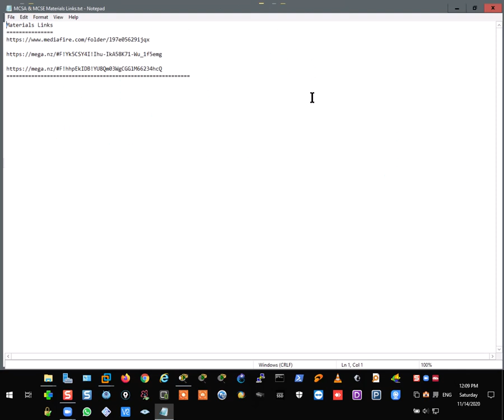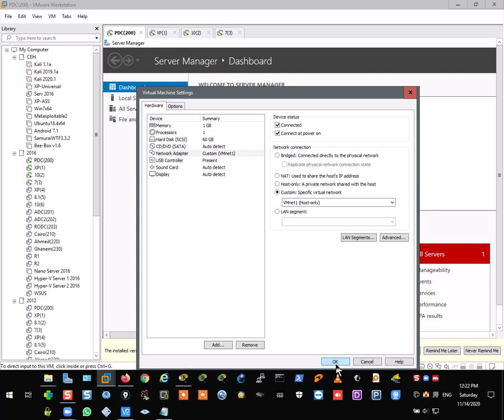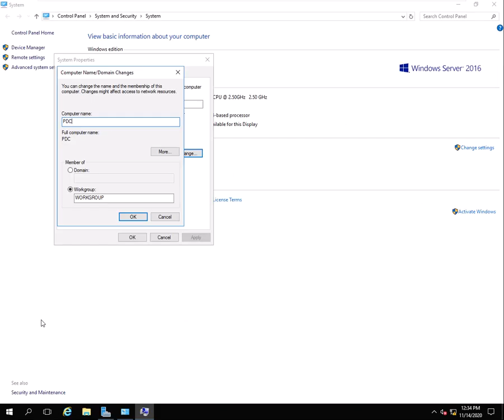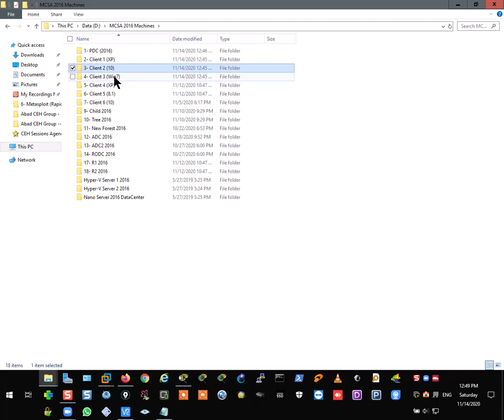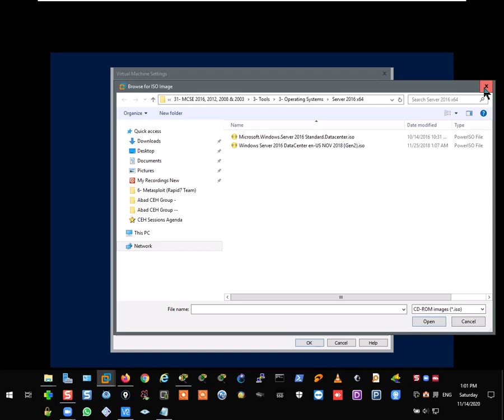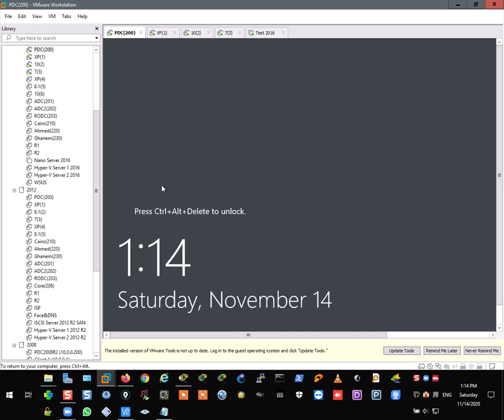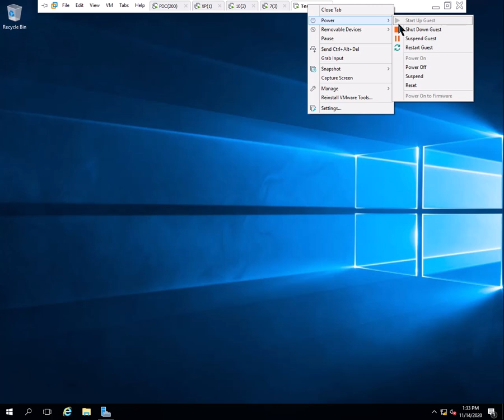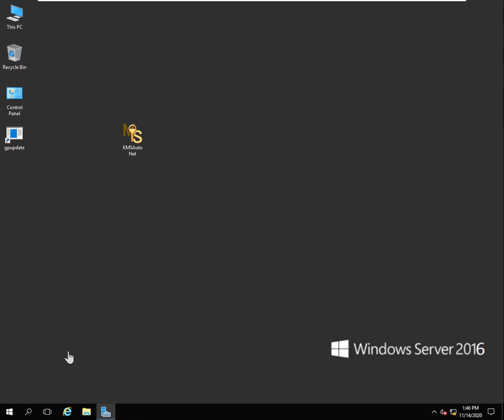Session 2 Course Lab Preparation & Windows Installation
Kamel IT Courses
التواصل على الواتس لمزيد من التفاصيل عن تسجيلات الكورس كامل وتكاليفه شامل كل الكتب والماتيريال والبرامج المطلوبة  للتطبيق العملى